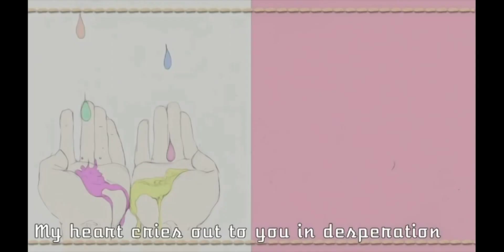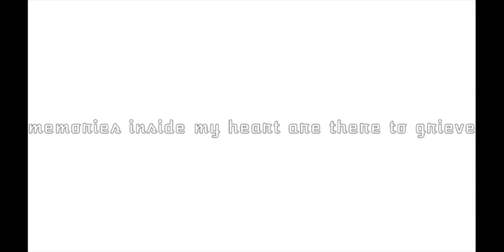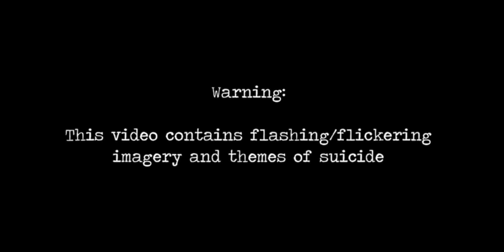(⚠SUICIDE, SELF HARM⚠) HOUSEWIFE RADIO but reversed because I can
There was a video of this song reversed but it got deleted, privated, unlisted, I'm not sure. All I know is I can't find it anymore.